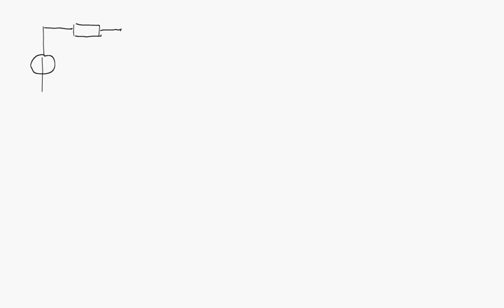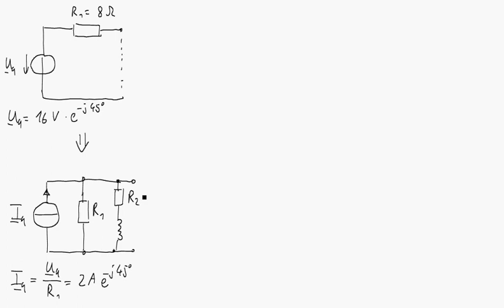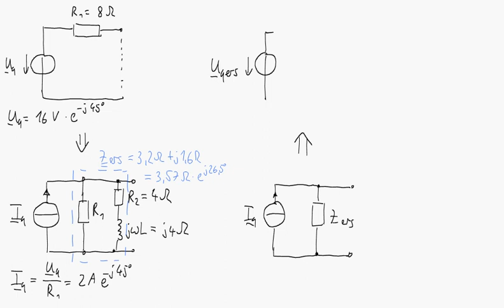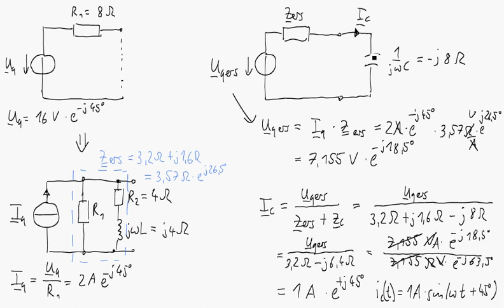Lösungsidee und typische Fehler für Aufgabe 4 (Zweipoltheorie) der GET-LK vom 07.06.2018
In diesem Video wird der grobe Lösungsweg von Aufgabe 4 (Zweipoltheorie) der Leistungskontrolle "Grundlagen der Elektrotechnik" vom 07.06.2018 vorgestellt. Außerdem wird kurz auf die typischen Fehler eingegangen.